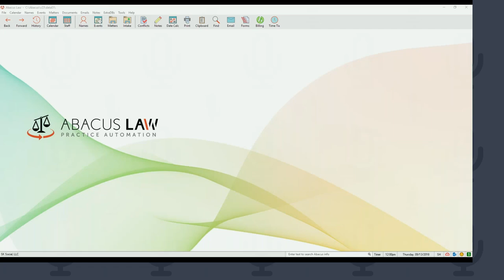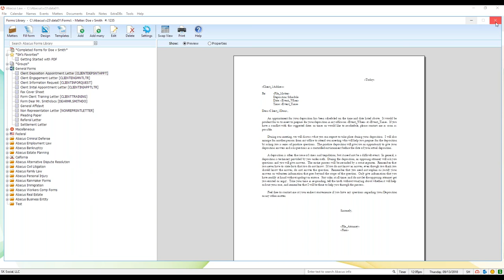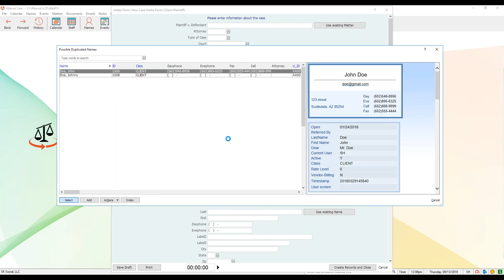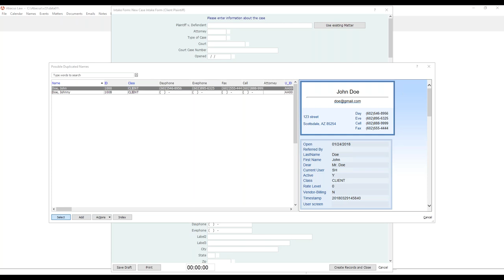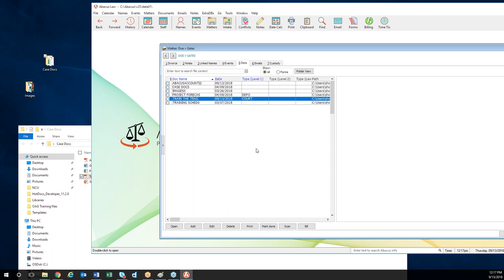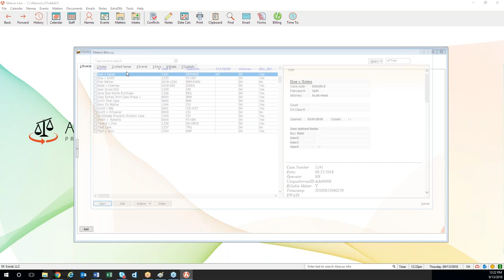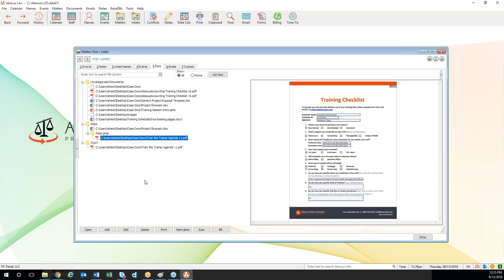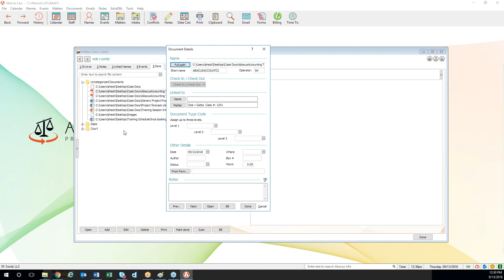AbacusLaw Ask Us Anything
It is time for another iteration of our AbacusLaw Ask Us Anything. You sent in your questions, and our AbacusLaw experts are here with the answers in this half hour Free Training Thursday webinar recap.